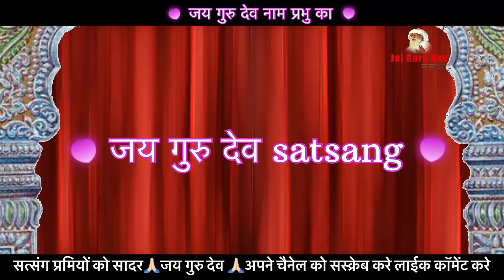Jaigurudev !! ये निशानी और पता बताया !! हम तो उसके आदेश से आये है !!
जय गुरु देव सत्संग  मथुरा
Jai guru dev nam prabhu ka